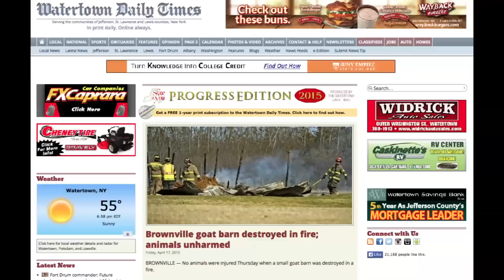Watertown Daily Times Week in Review - April 17, 2015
Joe Manganiello reviews the top stories from the week of April 13 - April 17, 2015
Stories:
1) Howells poised to plead guilty to federal child sexual exploitation charges
2) Driver of SUV killed in crash with truck on Route 11 in Evans Mills
3) St. Lawrence County legislators want Amish to install orange triangle signs on back of buggies
4) Former Fort Drum commander named in West Point sexual hostility case
5) State’s scenic designation bashed by residents at Cape Vincent meeting
6) Bill of Adoptee Rights gains support locally and across the state

(This video uses parts of a song called "Flying Midgets" by Martijn de Boer which can be found